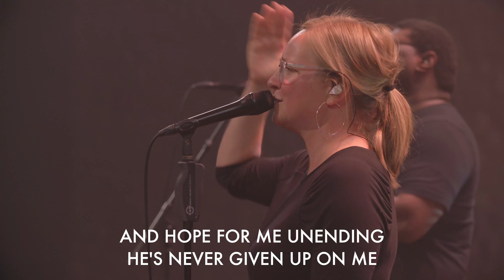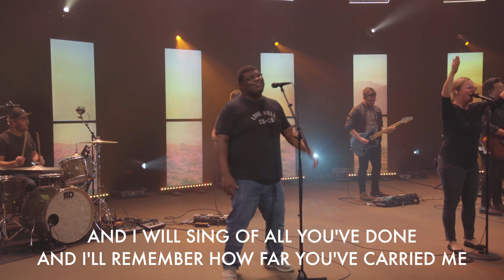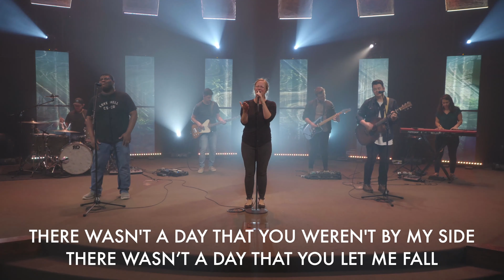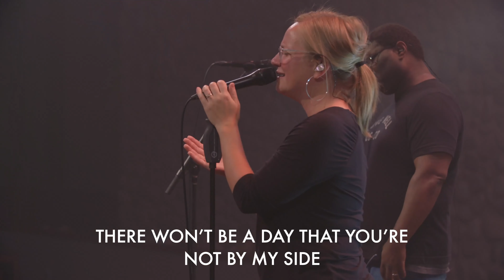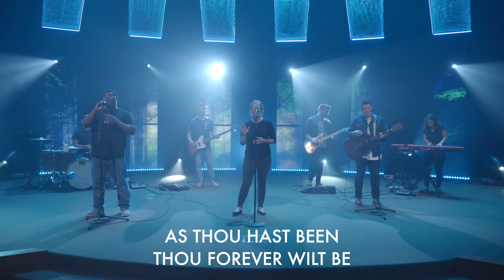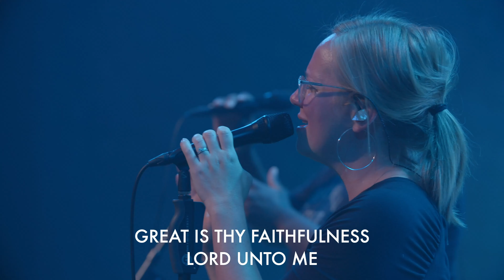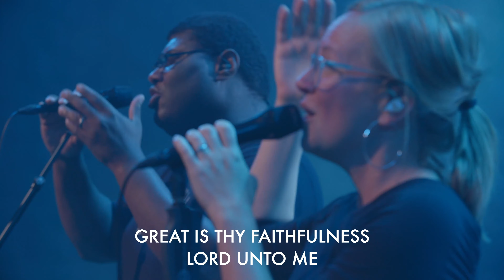Faithful to the End / Great is Thy Faithfulness || Woodmen Worship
Faithful to the End from Woodmen Valley Chapel's September 26th online service.

Original song by Bethel Music.